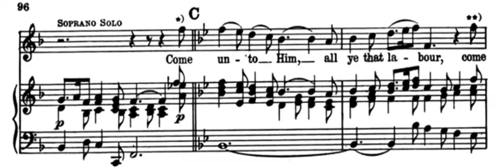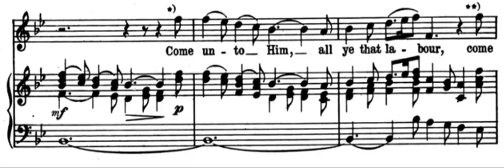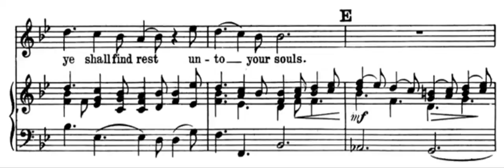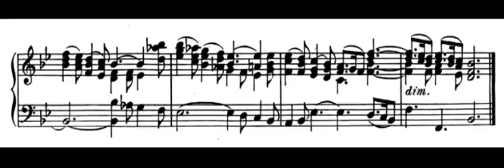Handel's Messiah : Come unto him, played by flute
Original piano accompaniment is from Pianist Friend for Singers